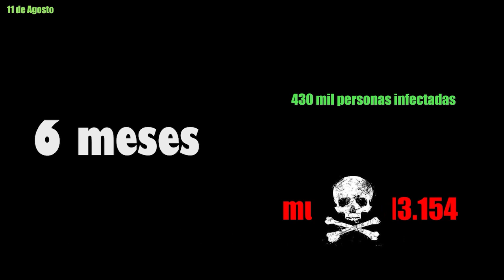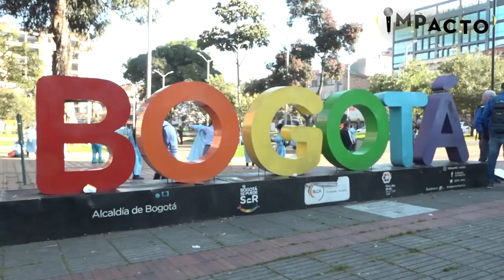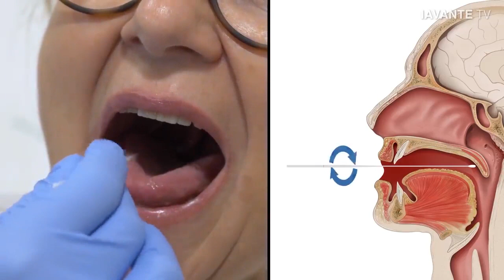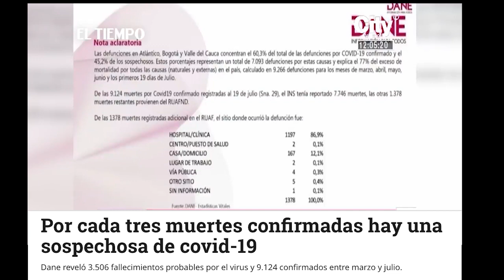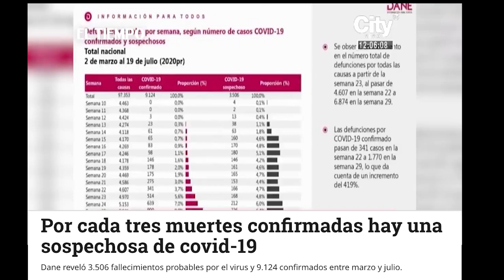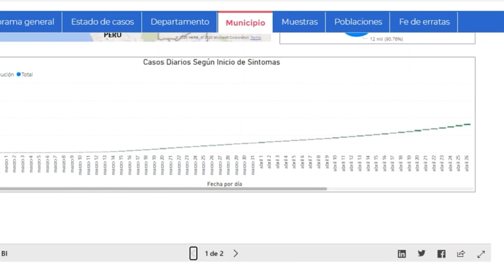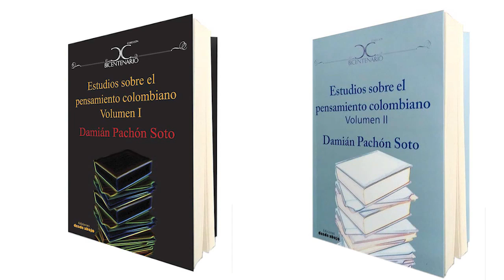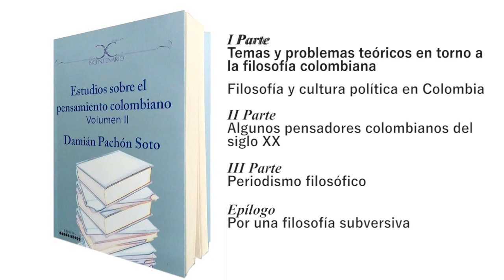La vacuna Nº17: Más allá de las apariencias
Sometidos a la improvisación y el desconocimiento de las dinámicas del comportamiento del covid-19, lo que parece ser un control o reducción de la pandemia no es más que el resultado de la incesante presión de los gremios económicos para retomar la indeseada "normalidad", así como el desconocimiento de la estadística. Manipulan, como también lo hacen en Chile tratando de mantener al pueblo mapuche al límite de su resistencia. Hay una luz que nos alienta a encontrarnos en nuestro ser social: las reflexiones, tesis y propuestas de diversidad de filósofos y pensadores nacionales que retoman nuestro pasado inmediato y desde él nos estimulan para potenciar nuestras mejores fibras como nación.